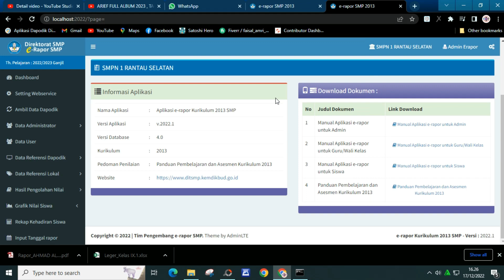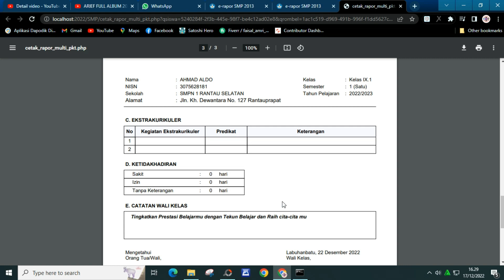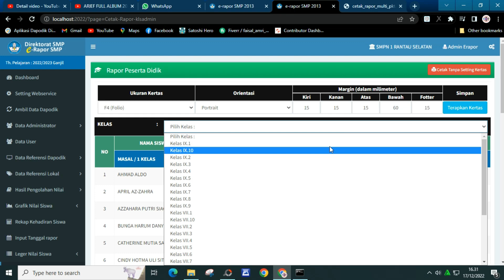Solusi Agar Cetak Rapor Bagus Tidak Tertimpa. Solusi Agar Cetak Rapor Tidak Terpotong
video Kali ini akan membahas mengenai Solusi cetak e rapor kurikulum merdeka & K13 kepotong atau print e rapor kurikulum merdeka & K13kepotong atau cara cetak rapor kurikulum merdeka yang terpotong atau print rapor kurikulum merdeka & K13 yang terpotong.? Silahkan tonton video ini sampai selesai.